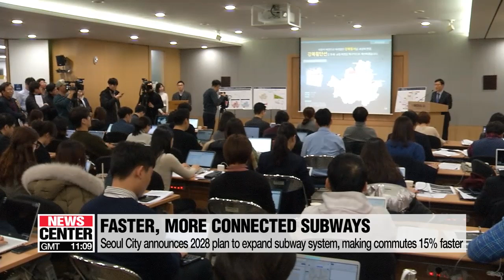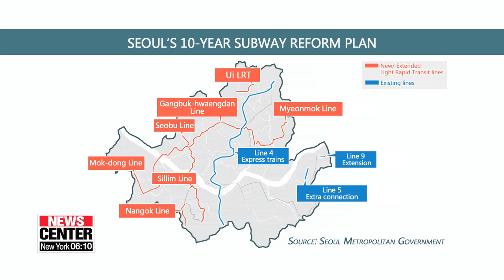Seoul to expand subway lines, extensions, reducing commute time by 15 percent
서울시, 2028년까지 도시철도 확장으로 인해 통행시간 7분 감소될 예정

Seoul city has laid out a ten-year plan to improve subway access and connections.
The upgrades are also expected to help significantly reduce the average travel time.
Oh Soo-young sheds light on this welcome devevelopment for commuters in the capital.
 Seoul's subway lines will become faster and more accessible, cutting commute times by seven minutes on average.
The Seoul Metropolitan Government, which currently operates 10 of Seoul's subway lines, announced its ten year plan for the subway system on Wednesday
One of the top priorities,... is increasing subway access for unconnected areas on the outskirts of the city.
The city plans to build and operate six new rail lines, including those already under construction.
The longest of those will be the Gangbuk Hwaengdang Line,... which will run 25-point-seven kilometers,... from Mokdong in the west to Cheongnyangni in the North.
Subway lines currently in operation will also see renovations,... with new stops and extensions on lines five and nine.
For line four, which runs from the city's northeast to the southwest,... officials are aiming to run express trains to tackle rush-hour crowding.
The city expects seventy-five percent of areas in Seoul to be within a ten minute walk of a subway station  ,... up from the current 63 percent.
Also,... with faster trains and extra connections,... city officials estimate that travel times will fall 15  percent for the average passenger,... down from the current 49 minutes.
The city government aims to complete the plan by 2028.